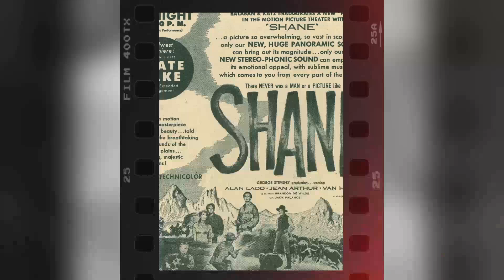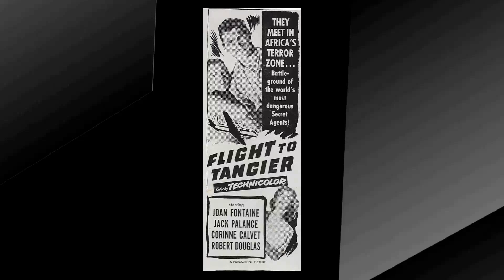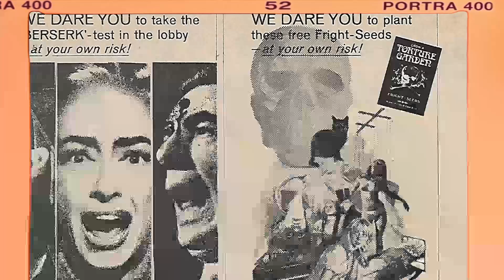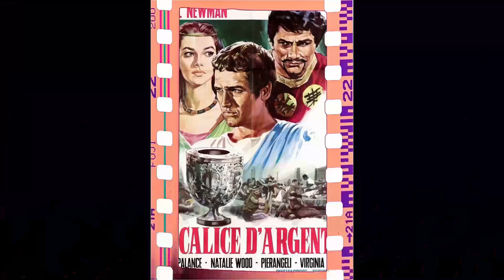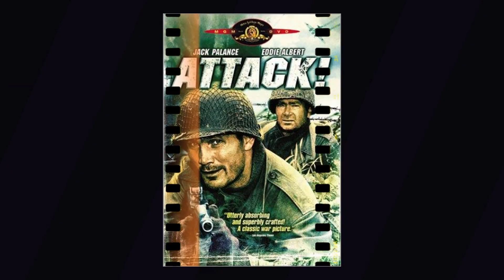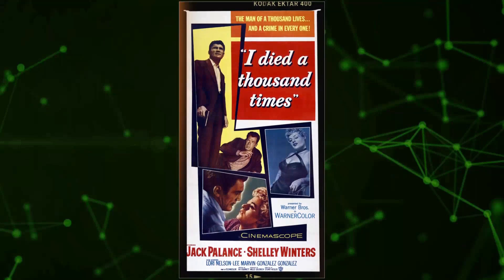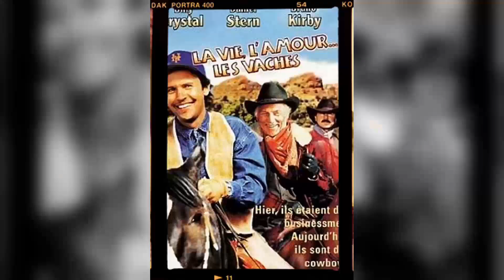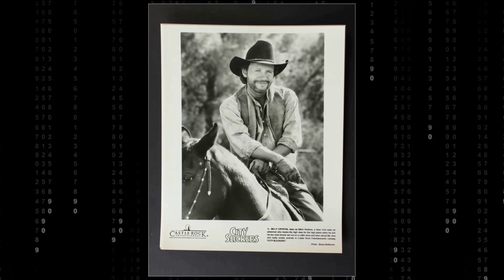NEW! Some Still Believe This Lie About Jack Palance After His Death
Welcome aboard, Screen Legends Saga! Get ready to embark on an epic voyage with our latest video, 'NEW! Some Still Believe This Lie About Jack Palance After His Death'. Join us as we navigate through stunning landscapes, encounter fascinating wildlife, and make memories that last a lifetime!